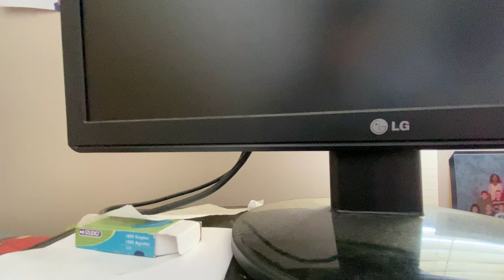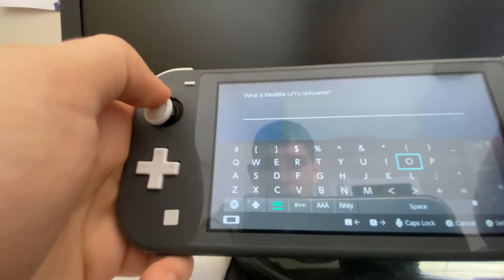Pokémon Shining Pearl Walkthrough Episode 15 Part 3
Let me know what team members you want in the walkthrough. Sorry for posting 5 parts. I was running into some storage issues so I had to do it this way, but it will be resolved in next week's episode hopefully. See you for the next episode. Bye.